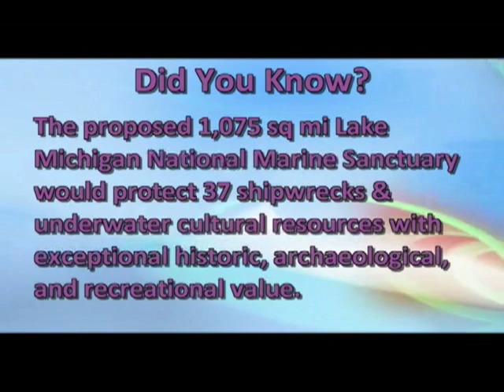Love Where You Live 017